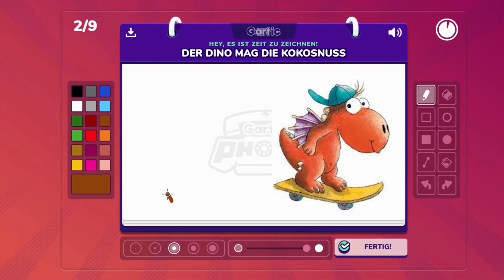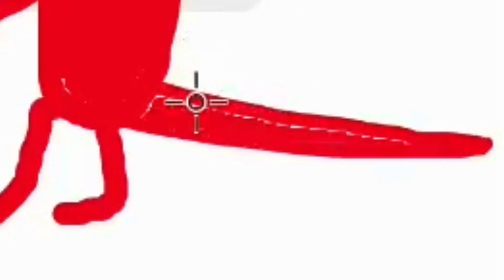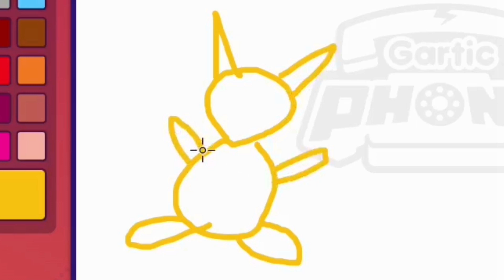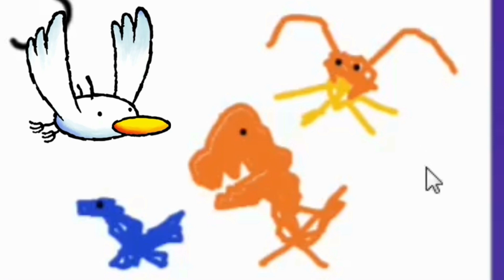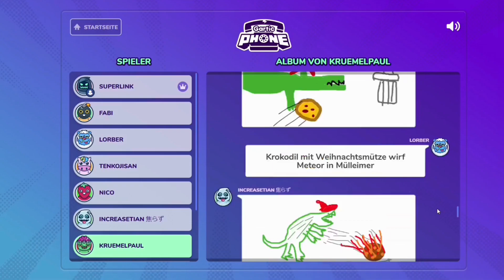Keksmenschen - Gartic Phone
Nach einem Jahr starten wir endlich mal wieder eine Runde Gartic Phone. Und was für eine. 9 Teilnehmer malen und raten um die Wette.

Musik ➤ Animal Crossing New Leaf